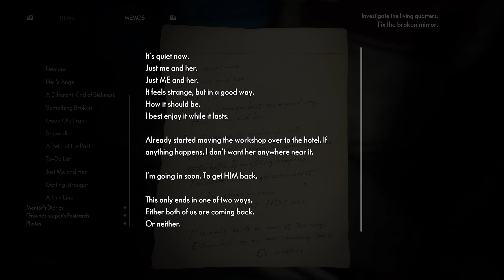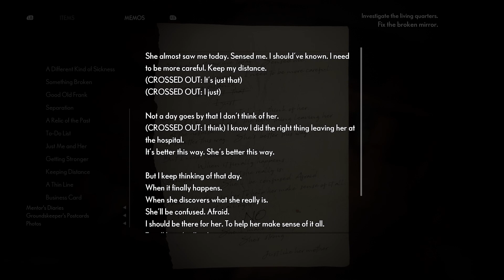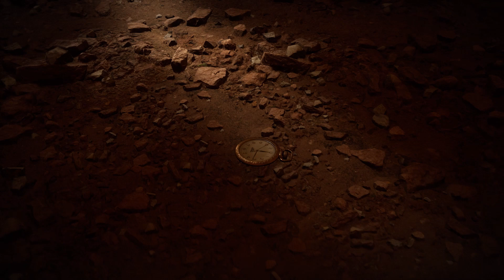The Ending | The Medium Part 10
We are finally at the conclusion of this game and all I can really say is thank you for subscribing and watching this series as we move onto the next series to the channel outriders.